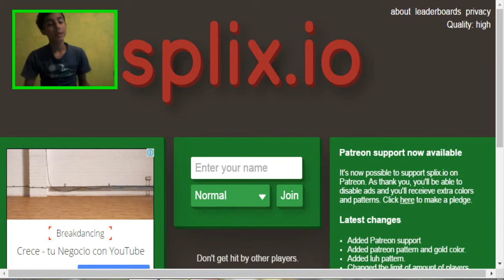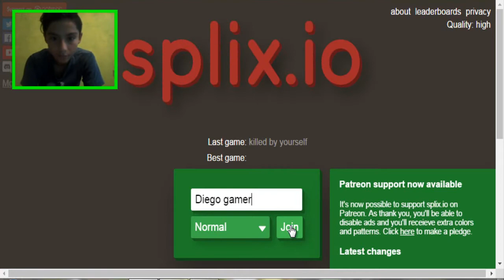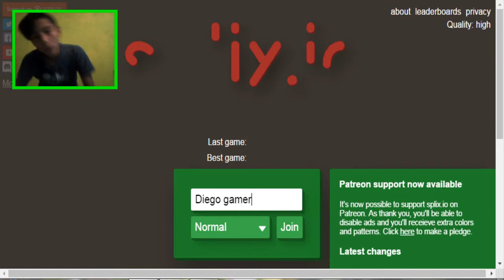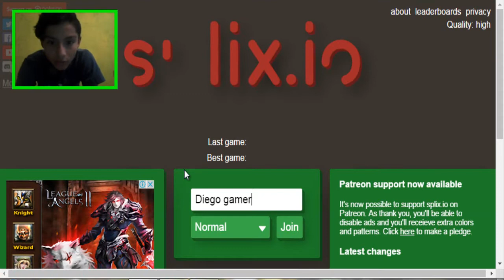Esto es muy difícil para mi!!! :( /Diego sosa/